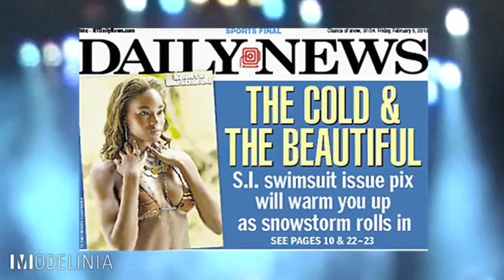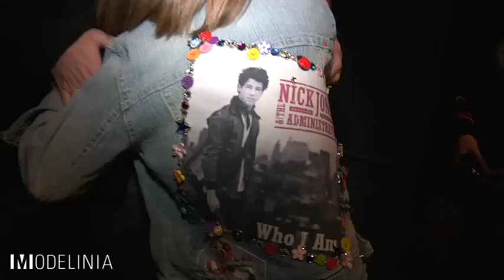Shes with the Band: Nick Jonas & Damaris, Part III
Sports Illustrated model Damaris Lewis sits down with Nick Jonas to talk musical inspiration, traveling without the Jonas Brothers, and the future.